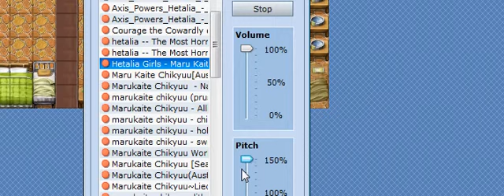Lets play Dragon ball z Attack of the saiayns!(1)Get outta bed you lazy bums